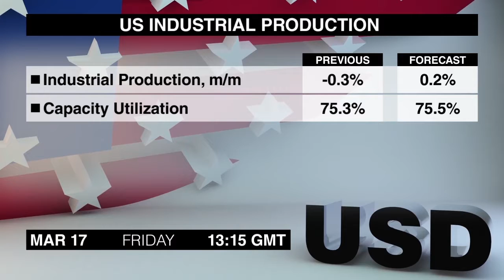Calendario Económico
Falta  sólo un día para terminar esta agitada semana. Este es el calendario económico con los principales acontecimientos del día.
La balanza comercial de la zona euro de enero abre la agenda a las 10. Las empresas de la zona euro exportaron 24 mil 500 millones de bienes y servicios más de los que importaron durante diciembre de 2016, y el superávit está cerca de altos niveles récords.
Del otro lado del Atlántico, en Canadá, tendremos las ventas de fabricación de enero a las 12:30. Las ventas aumentaron por segundo mes consecutivo, aumentando 2,3%,  a 53 mil millones y medio en diciembre. El crecimiento fue principalmente el resultado de mayores ventas de equipos de transporte, así como productos del petróleo y carbón.
La producción industrial de EEUU de febrero sigue a la 1:15. La producción industrial cayó 0,3% en enero, tras un aumento de 0,6% en diciembre. La producción industrial total  quedó casi en el mismo nivel que el del año anterior.
Dos anuncios sobre la economía de Estados Unidos cierran esta agenda a las 2PM, incluyendo la investigación preliminar de la Universidad de Michigan de marzo. El índice del sentimiento quedó en 96,3 en febrero, por debajo de 98,5 en enero y 98,2 en diciembre, el promedio más alto de 3 meses desde el inicio de 2004. El economista jefe de investigación del consumidor, Richard Curtin, dijo: "la división partidista aguda que domina la confianza del consumidor en este momento no tiene precedentes, y no podemos esperar que los consumidores ignoren los datos económicos para el bien de la política. No debe haber recesión, como lo esperaban los demócratas, ni crecimiento económico fuerte, como lo esperaban los republicanos ".
Por último, tendremos el Índice Principal de Estados Unidos de febrero. El Índice principal de indicadores del Conference Board subió  0,6% en enero,  a 125,5. " El Índice principal de indicadores estadounidense subió bruscamente de nuevo en enero, apuntando a un panorama económico positivo en el primer semestre del año", dijo Ataman Ozyildirim, Director del Ciclo de Negocios y Crecimiento Económico en el Conference Board. "El crecimiento de enero tuvo una amplia base entre los indicadores principales. Si esta tendencia continúa, la economía puede incluso acelerar en el corto plazo ".
Soy Celeste Skinner y éste fue el Calendario Económico del viernes. Tengan un buen fin de semana y volveremos con la agenda del lunes. Hasta luego.